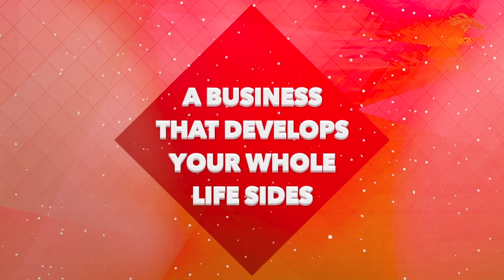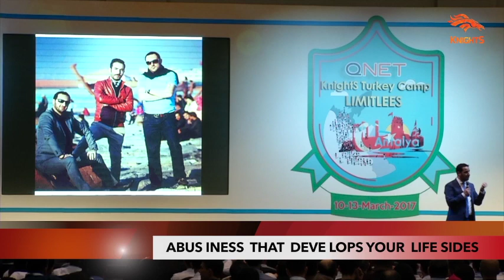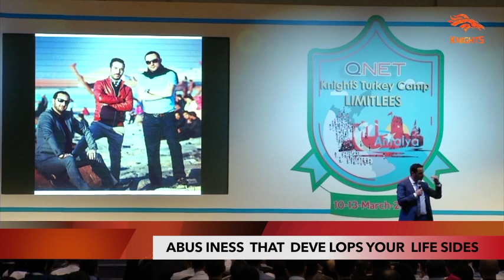AVP JAWAD ALI A BUSINESS _THAT DEVE LOPS_YOUR WHOLE _LIFE SIDES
KNIGHTS